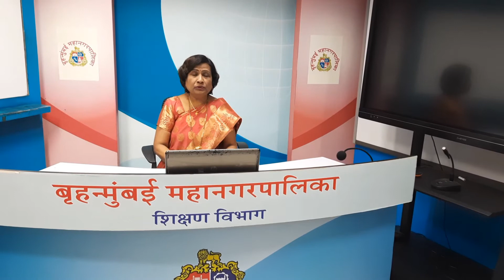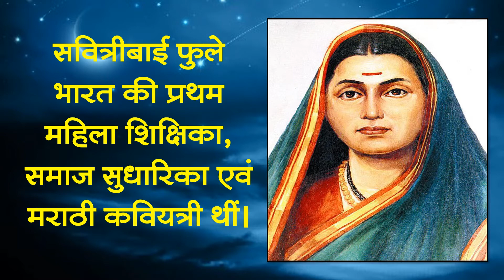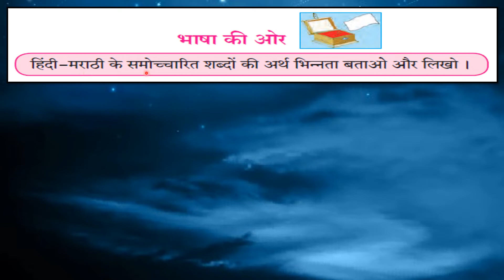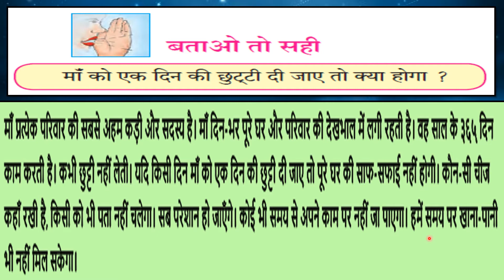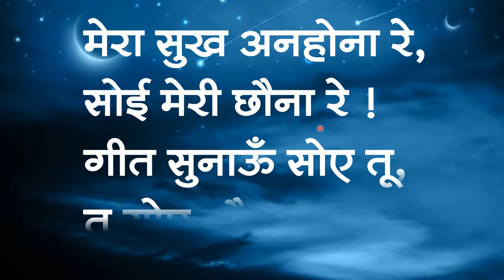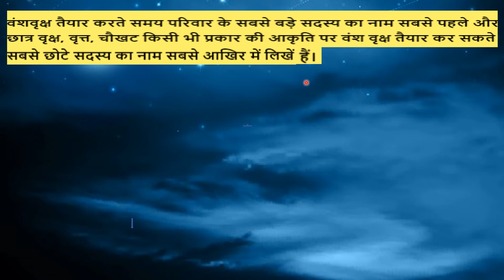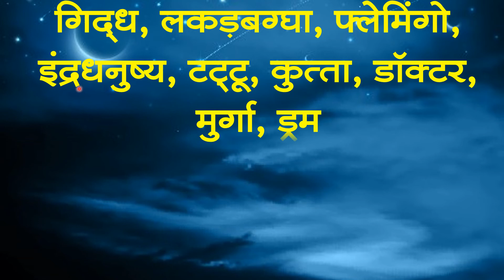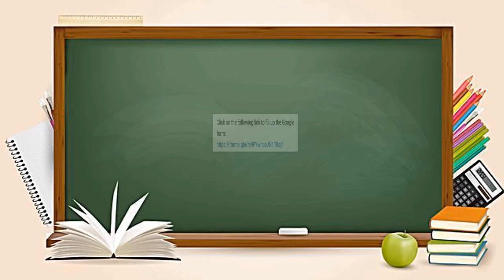Class 6 th हिन्दी L ९. सोई मेरी छौना रे - स्वाध्याय by BMC VTC Teacher Bharati Sarode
प्र.१ला : ‘सोई मेरी छौना रे ’ यह कविता  सुर ताल के साथ गाओ और कंठस्थ करो ।
प्र. २ रा : अपने परिवार का वंश वृक्ष तैयार करो।
प्र. ३ रा : १० संयुक्ताक्षरयुक्त शब्द लिखो ।

माध्यम : इंग्रजी
दिनांक : 23/10/2021
इयत्ता : सहावी
विषय : हिंदी
अध्ययन घटक : 9. सोई मेरी छौना रे  - स्वाध्याय
शिक्षक : श्रीम.भारती सरोदे